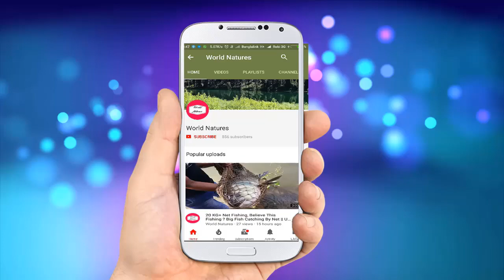Amazing Fishing Videos For Kids | Fish Hunting | গ্রামের পুকুরে মাছ ‍শিকার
Here I Am Trying To Show, How To Farming Fish From A Muddy Pond. People Earn Lot Of Money By Fishing | People Catching Catfish By Hook & Net In Mud Water Pond.
This Fish Farming Project In Bangladesh Not Out Of Village, Chittagong District.
It Is Perfect Catfish Catching Methods|  Because Catfish Does Not Easy To Catch From The Full Water.
 So First oF All The Water In The Pond Should Be Sprayed With A Machine So That Catching Of Fish.
Here Catfish/Telafia Short Time Culture 1 Year.